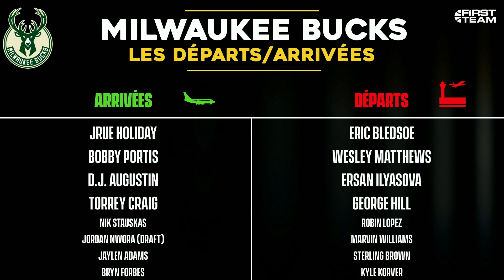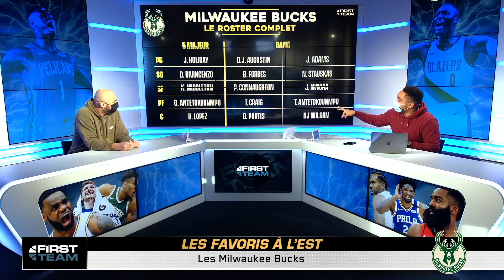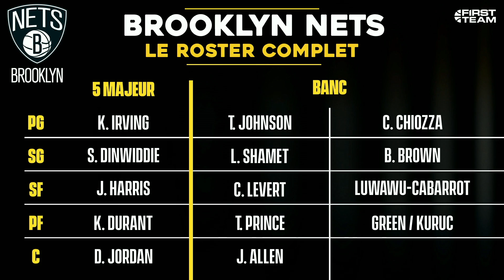[Preview 2020-21] LES GRANDS FAVORIS POUR LE TITRE (Lakers, Clippers, Nets, etc)